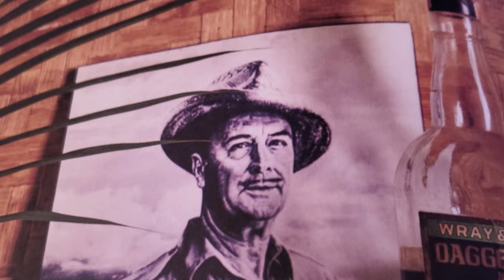Lei Lani Volcano 2.0 | Smuggler's Cove Cocktail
Inspired by the original Lei Lani Volcano from Walt Disney World in the 1970s, the Lei Lani Volcano 2.0 is a delicious variation created by Smuggler's Cove that's sure to appease even the biggest sweet tooth.

Ingredients:
3 oz. guava soda (Smuggler's Cove calls for Bundaberg)
1.5 oz. blended aged rum (5+ years)
1.5 oz. pineapple juice
1 oz. cream of coconut
0.75 oz. lime juice

Instructions: Add guava soda to a Collins or highball glass, then add the remaining ingredients to a cocktail shaker and fill with cracked or cubed ice. Shake and double-strain into the glass. Gently add cracked or cubed ice to the glass and garnish with edible flower or umbrella.

Check out Smuggler's Cove: Exotic Cocktails, Rum and the Cult of Tiki

0:00 - Intro
1:14 - Let's talk about the Smuggler's Cove cocktail book
1:50 - How to make the Lei Lani Volcano 2.0
6:29 - Final thoughts and ending

Visit us on Instagram: @TikiDrinksAtHome